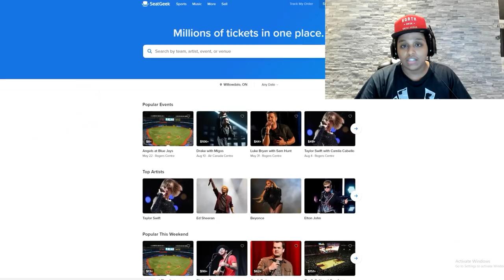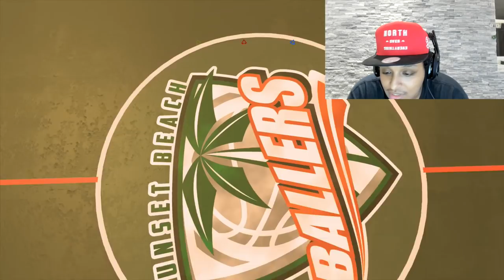WHY TOP RANKED NBA 2K18 PLAYERS ARE RETURNING TO NBA 2K17